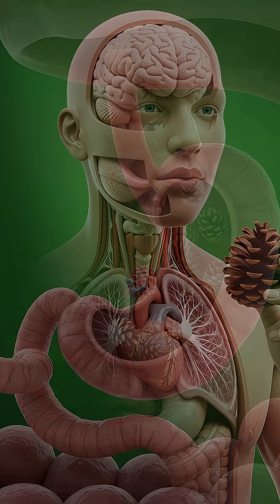What does a pine cone do inside the body? 30 seconds that will change your mind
What happens to your body after you consume pine cones or pine cone infusion?
In this short video, we will show you in 3D anatomy how the active substances in pine cones affect the stomach, intestines, brain, muscles, and energy processes in the body.

You will learn:
— whether pine cones are good for your health
— how they affect digestion
— which antioxidants and trace elements are absorbed
— possible benefits for the brain and immune system
— potential side effects: allergies and stomach irritation

The video is created in the format of medical 3D animations for a better understanding of the processes in the body.